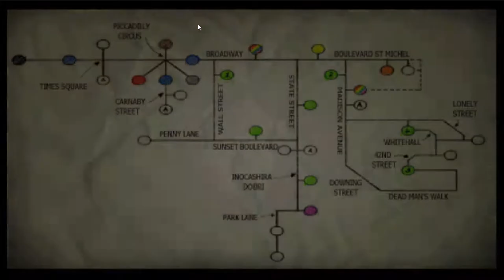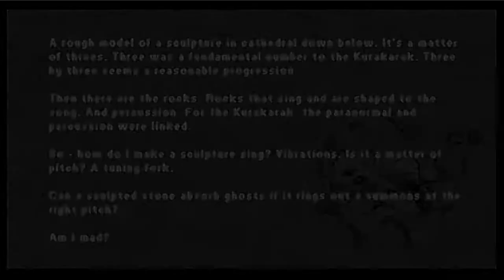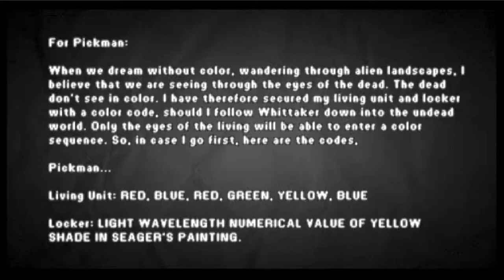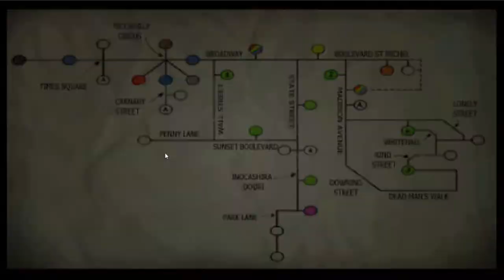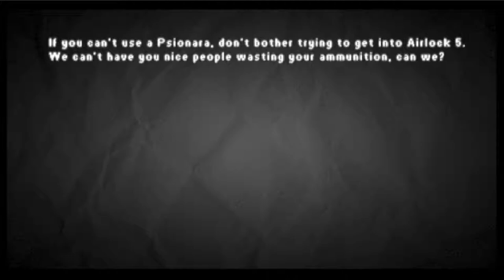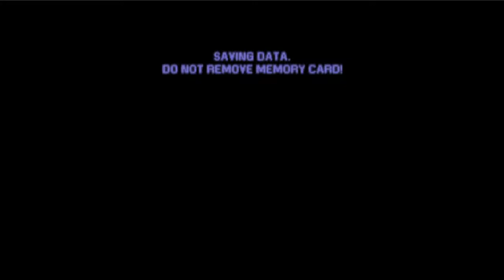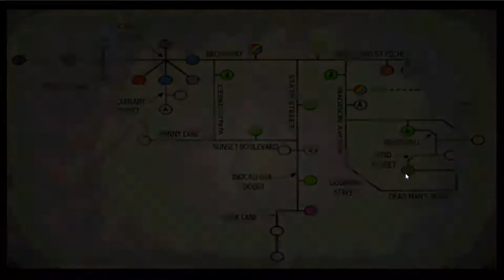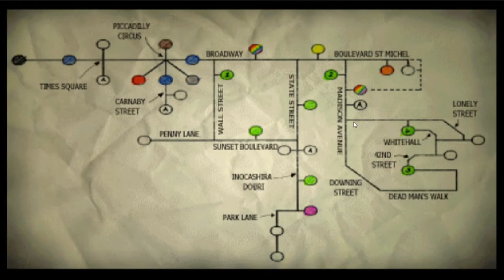Sandy Plays Martian Gothic PROPERLY! | 3 When A Dead Man Walks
Back for more Martian mystery with more clipping issues and tank controls. Also, want to know how to use the babybug? I won't say a thing until you bring me a pumice stone!
Objectives:
1. Shuttle Bay
2. Ben Gunn
3. Kenzo Explores

39:00 - Using Babybug correctly